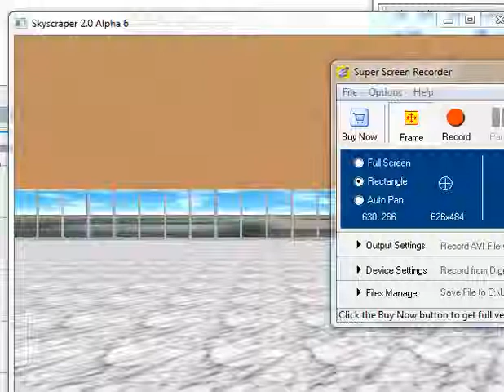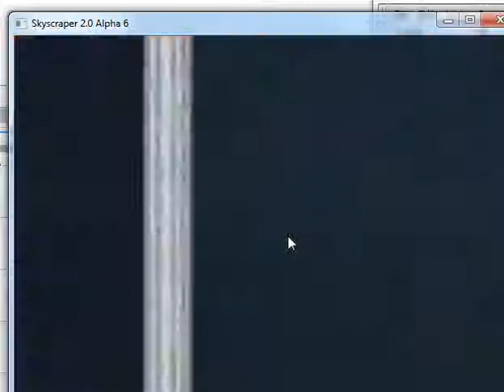Palace Hotel.avi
This is me playing Skyscraper 3d. I go to the Palace Hotel.